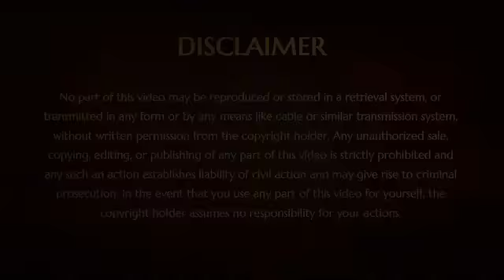Laughter is a Language || Part 3 || ASP || 02 Aug 2003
Name Of The Program: Ananda Spurana Program Volume 1 Part 3
Session on: Laughter Is A Language You Have Forgotten
Date: 2 August 2003
Venue: Oklahoma City, USA

In this video Supreme Pontiff of Hinduism HDH Nithyananda Paramashivam prepared the participants of the ASP program to go into meditation. Meditation is essentially an appointment with yourself. Through many small stories, Swamiji illustrated clearly, the common pitfalls in meditation and how the participants can gain the full experience of meditation. Swamiji also gave the master key to unlock the Anahata chakra.